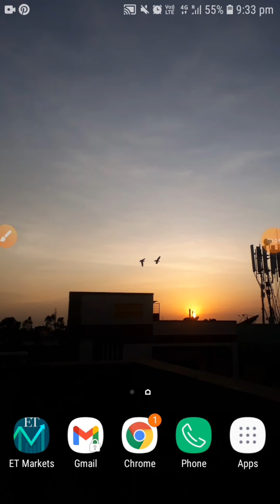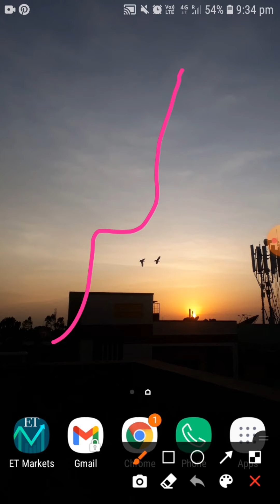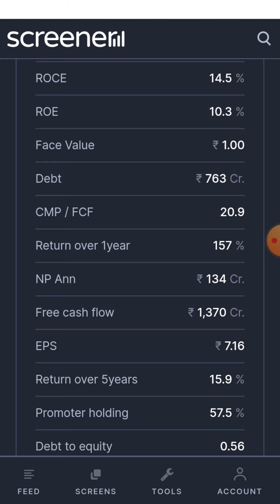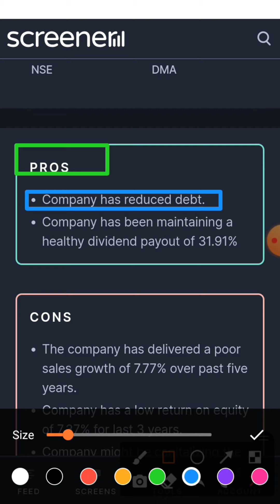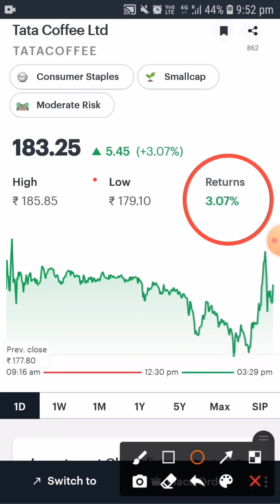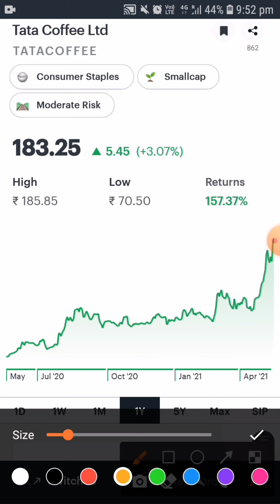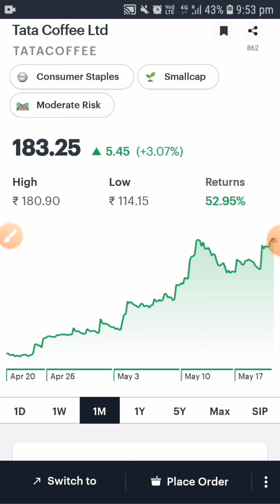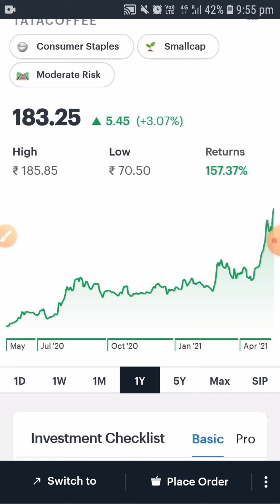TATA COFFEE best return stock 2021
apna market apna view

My channel is related to share market

I created full analysis video of the stock

I include all ratio in my stock video like as current price

market cap

p/E RATIO

p/B RATIO

good devident

debate free company

debat to equity

face value

book value

free cash flow

return of equity

return of capital employed

please leave your comment inbox 👇👇👇👇👇